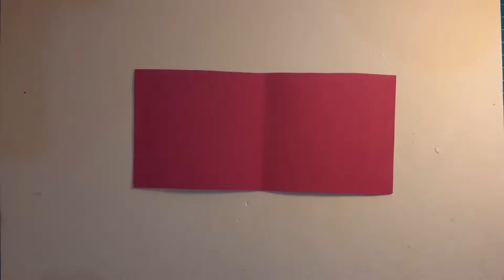Reciclando embalagem de lenço umedecido! Bolsinhas de EVA e tecido!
Salve o planeta!!!
Recicle!!!

🌷🪻⚘️🌻Quer adquirir meus artesanatos e presentear quem você ama? Então compre pela minha lojinha na Shopee 👇🏻